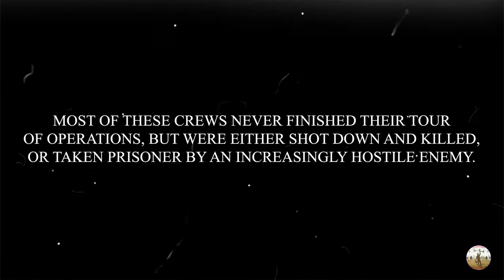BOMBER COUNTY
A SHORT VIDEO FROM M S DETECTORISTS
WELCOME TO BOMBER COUNTY